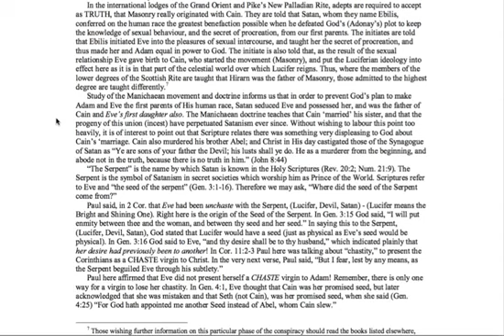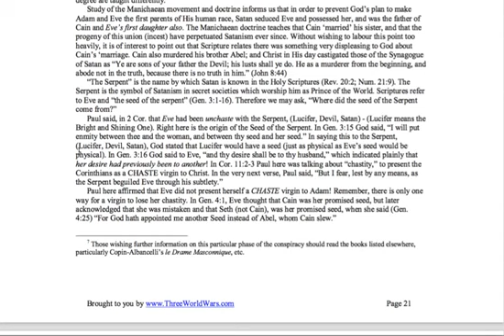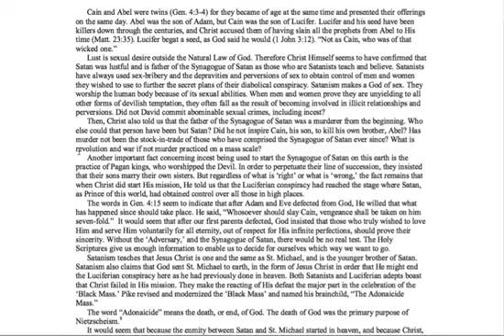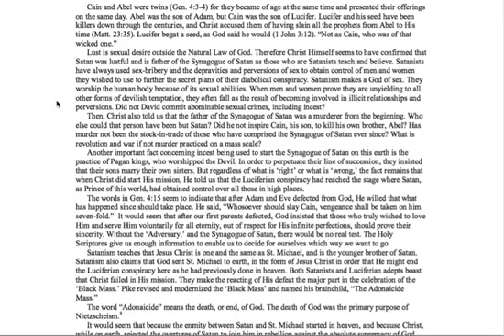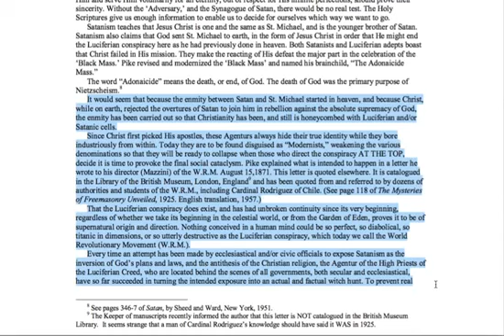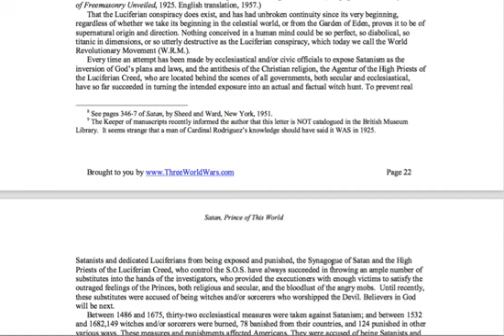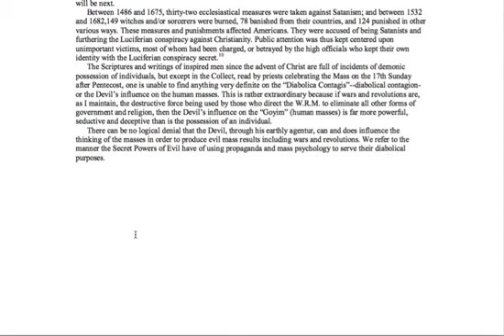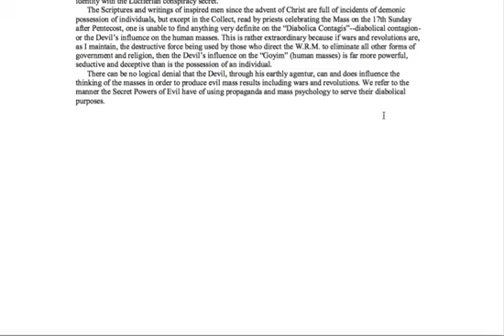How the WRM was Transfered to Earth (Part 2)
This video is uploaded for nonprofit educational purposes. Notwithstanding the provisions of sections 17 U.S.C. § 106 and 17 U.S.C. § 106A, the fair use of a copyrighted work, including such use by reproduction in copies or phonorecords or by any other means specified by that section, for purposes such as criticism, comment, news reporting, teaching (including multiple copies for classroom use), scholarship, or research, is not an infringement of copyright.